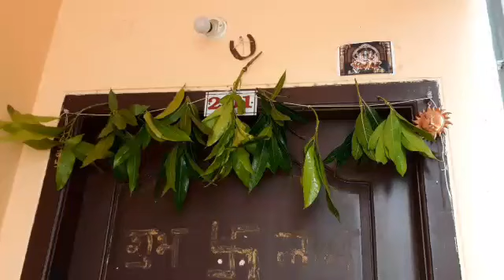Main door decorations 3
Inti alankarana